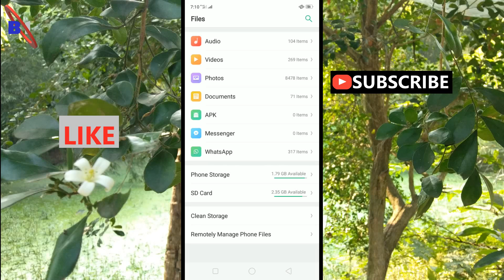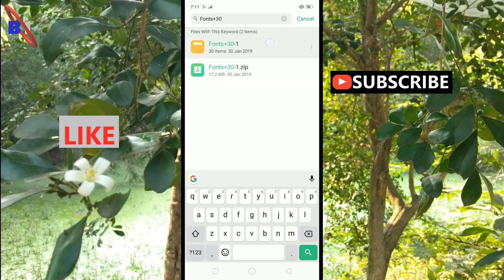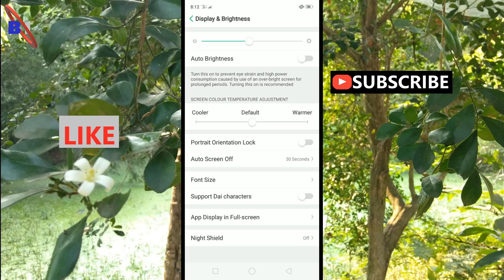How to Change Font in Oppo A7 | Oppo A7 new Fonts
Hello friends,from this video you can Learn about Howw to Change Font in Oppo A7 .You can get new 30 fonts. Just follow these steps properly in the video & you will be able to do it on your oppo a7 mobile.